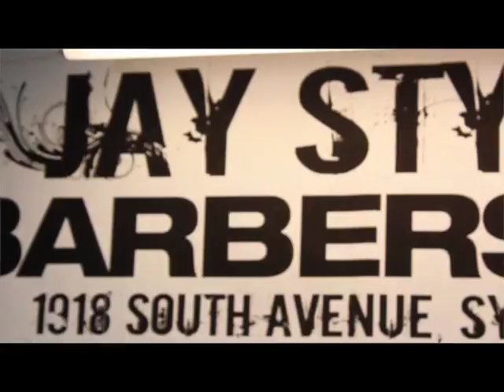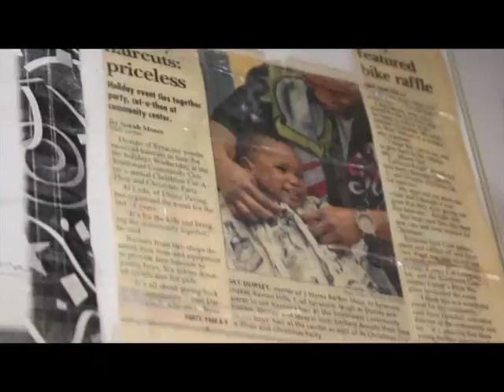JAY STYLES THE GIVE BACK 2017 produced by lazarus sims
‼️Project Give BACK‼️
Master Barber James Dorsey A.K.A jay Styles is located on 1918 South ave Syracuse Ny. Jay styles is offering to give back to the community with "free" hair cuts to the youth for a small fee HARD WORK!
•show him your updated report card
•community service around the shop

‼️Dates will be posted soon‼️

Directed By Lazarus Sims

Produced By Rasheid Burns of Burns Pro Ductions